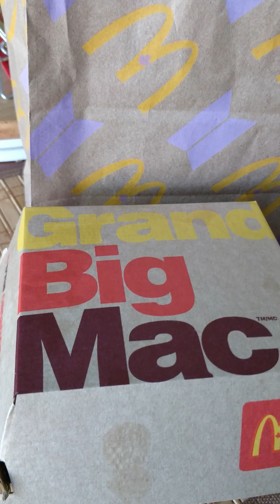NEW! Grand Big Mac